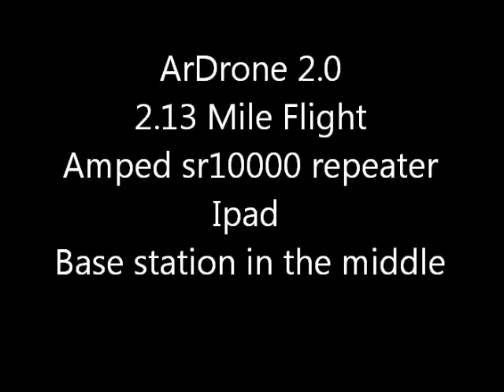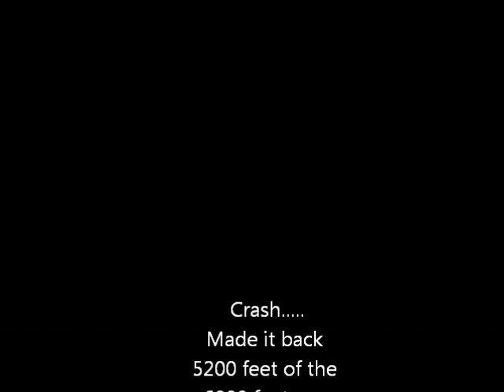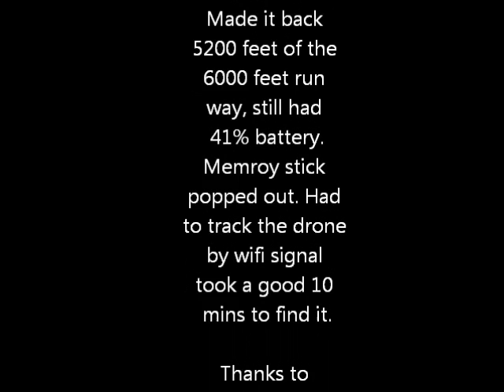Parrot Summer Contest AR Drone 2.13 Mile Flight! dronemod.com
Using ar drone 2.0 and amped wilress repeater with 22dbi patch antenna's we were able to use a local private airport for testing. We got to the end and decided to some back and I crashed it would have made it was only down to 41% battery

His help and awesome products made this possiable. An External antenna is a MUST have for serious drone users.

ARDRONEGPSCONTEST